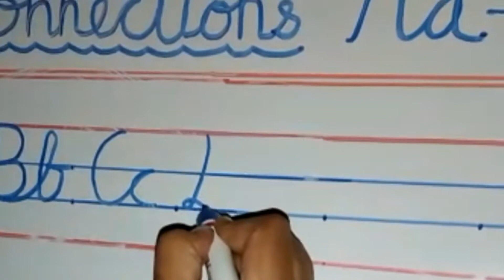TSSS Graphotherapy Session - 9 :: Letter Connections Aa - Ff